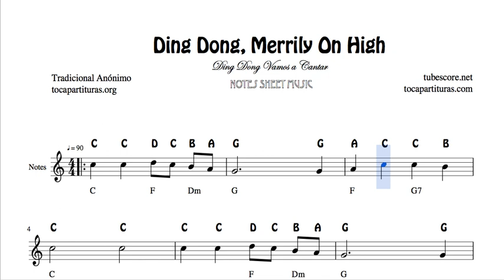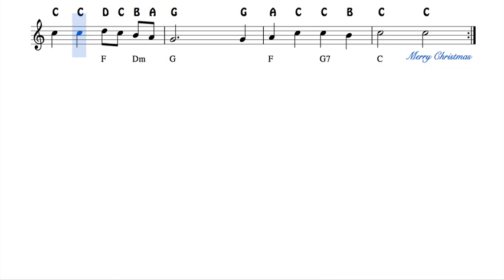Ding Dong Merrily on high Notes Sheet Music for Violin Flute Recorder Oboe with Chords